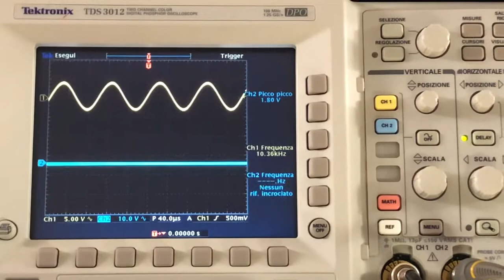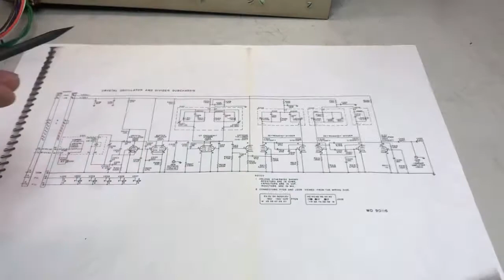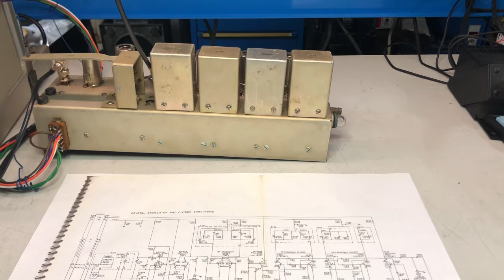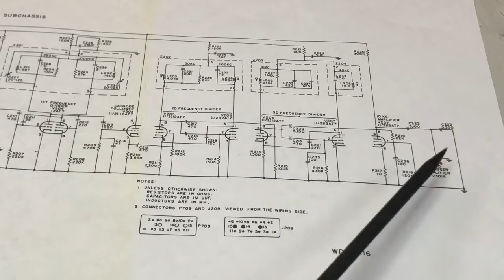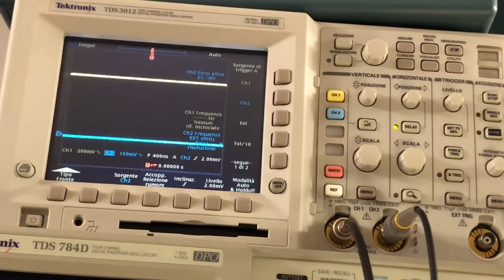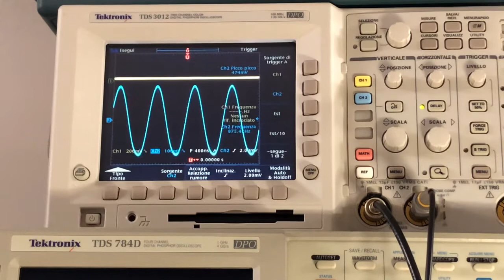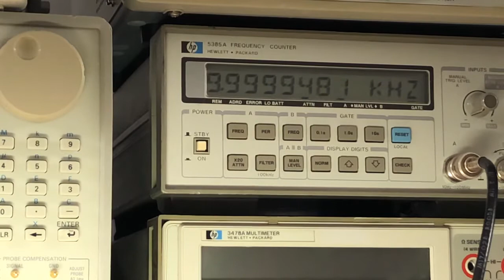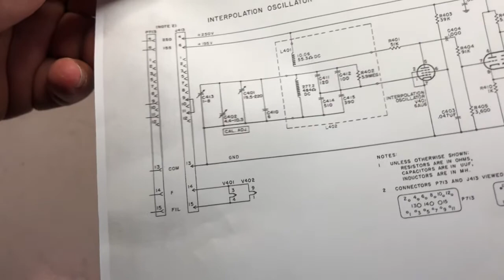FR-4/U Part 4. The Crystal oscillator !